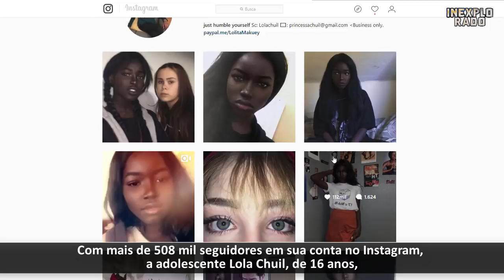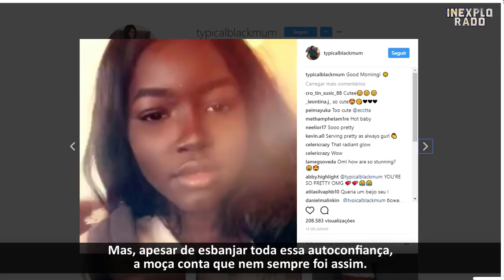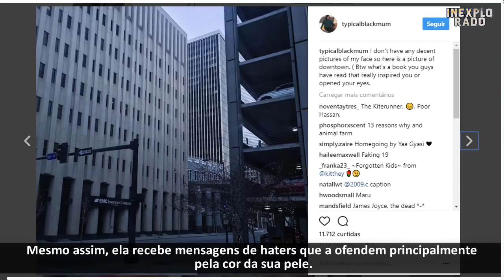Jovem faz sucesso por seu tom de pele único e é apelidada de “Barbie Negra''.